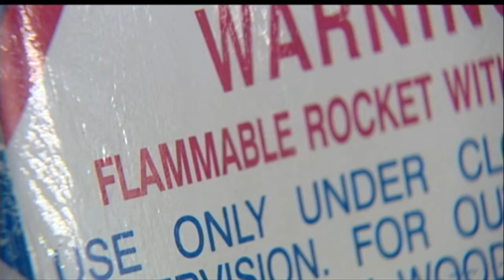DNR bans burning in 11 southern Wis. counties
Dry weather has prompted the Department of Natural Resources to impose
emergency burning restrictions in 11 southern Wisconsin counties.

The restrictions take effect at 12:01 a.m. Friday.

The emergency burning restrictions apply to all areas outside of
incorporated cities and villages in these counties.

Theo Keith looks at the impact around the area.